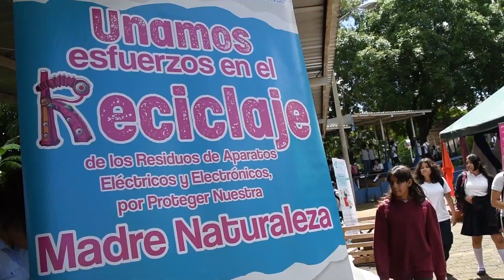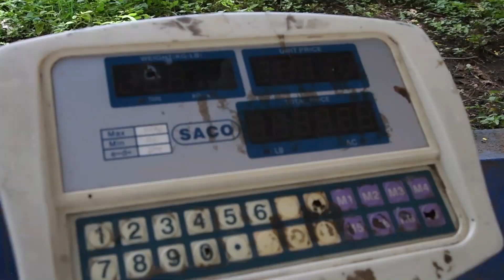Reciclatón RAEE 2023